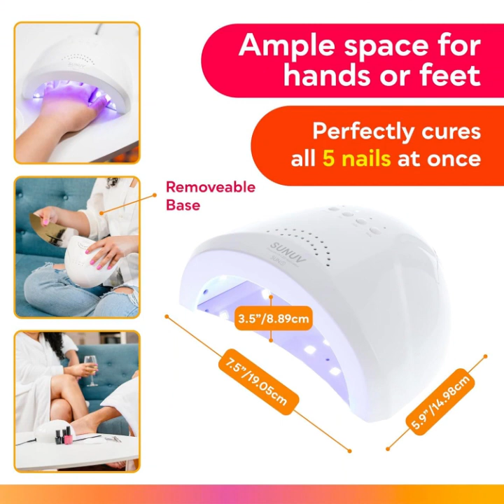Nail Lamp, SUNUV Gel Nail Light for Nail Polish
UV LED Nail Lamp, SUNUV Gel Nail Light for Nail Polish 48W UV Dryer with 3 Timers SUNone

➣ The Choice of 5 Million Professionals: SUNUV specializes in UV LED salon graded nail dryers, a brand trusted by over 5 million professionals and salons globally for its premium quality and ease of use.

➣ Quick Drying and Wide Compatibility: Your average curing time is shortened by 50% with SUNUV. Fast curing with all your favorite nail gel brands from beginner to professional grades. Exact curing time of your nail polishes, bases, top coating and gels can be found on its product packing or user manuals.

➣ Safe and Comfortable: SUNone is a fingernail & toenail ready dryer, equipped with 30 LED beads. No more dizziness or uncomfortable eyes with its enhanced white light source.

➣ Smart Sensor and Adjustable Timer: SUNone’s smart sensor allows automated curing process to start without manual operations. It is adjustable in 3 timer settings of 5s/30s/60s and one automated setting at 99s. SUNone is ideal for home and salon use, it takes your manicure and pedicure experience to a whole new level!

➣ What You Get: 1 x Premium SUNUV UV LED Nail Lamp, 1 x adapter, 1 x manicure instructions, 1 x user manual.